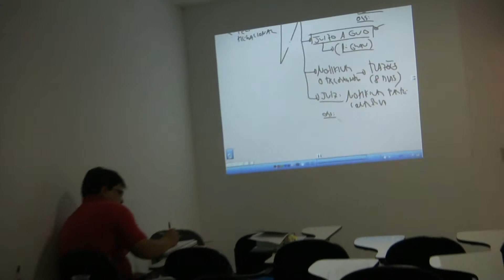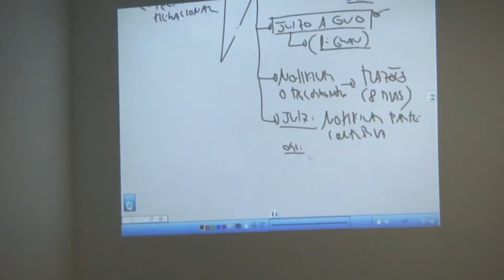LUCAS NO CURSO PREPARATÓRIO 2012 2